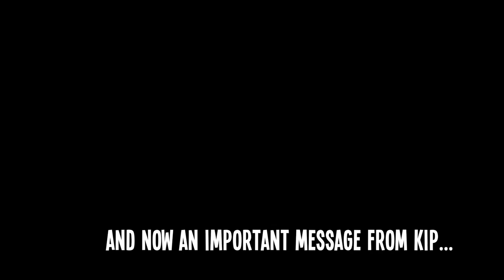Bird Turd Ingestion - Airgun Shorts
Before the comments start coming, this was made in good fun! At the local dairy where birds are a real problem for the dairy owner.  Needless to say we are always happy to help!

Along many of our airgun filming adventures, we come across little gems of footage and outtakes. This series brings you some fun and (hopefully) entertaining "SHORTS"! Enjoy!